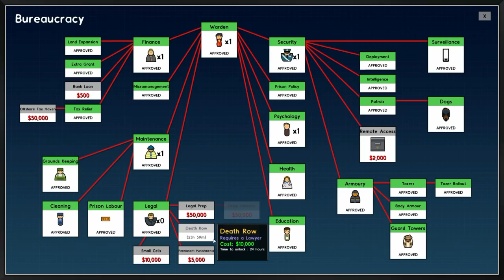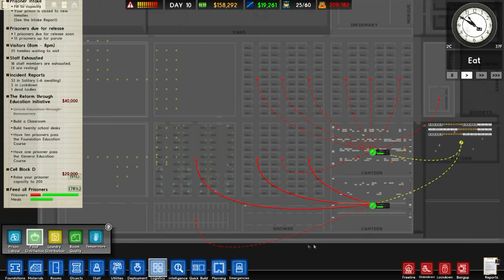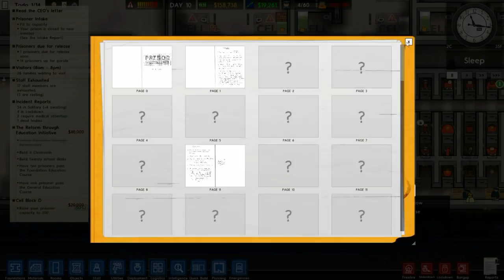Prison Architect SuperMax #10 - Education!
Gotta learn, mostly gotta learn to use tazers...